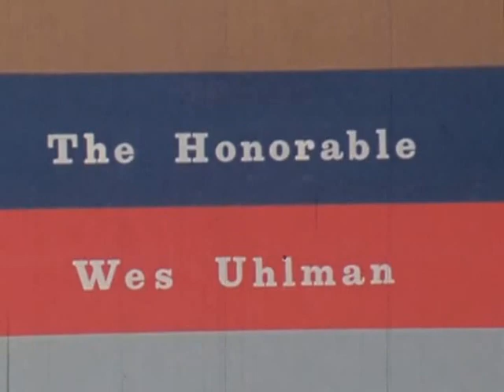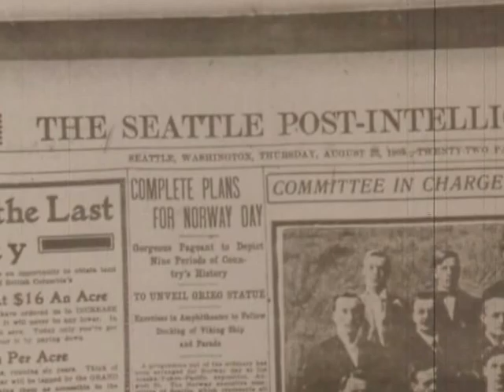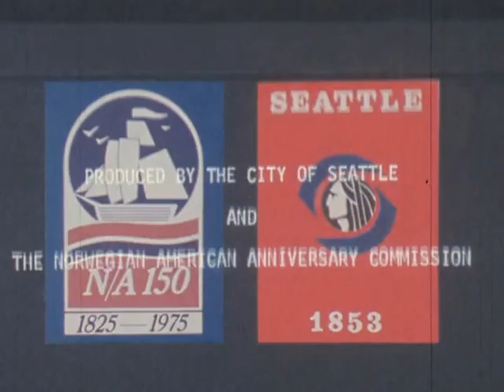Norway Day, 1975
Footage of Norway Day from 1909 Alaskan Yukon Pacific Exposition introduced by Mayor Uhlman in 1975.  Norwegian boat travels across Lake Wash.;  "nine periods of Norwegian history"; fair; costumes; parade; crowds; speeches; 1909 mayor & and Councilmen.
Item 509 Seattle Municipal Archives
Notes:   Footage dates from 1909; possibly made for Norwegian Amercian Commission 150th Anniversary; original footage from Bjorn Svendson collection. UW